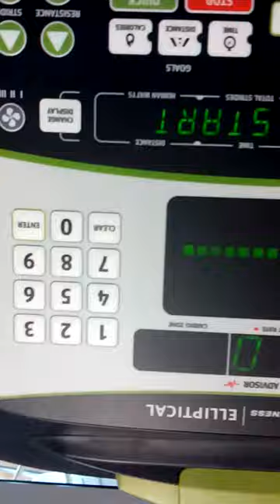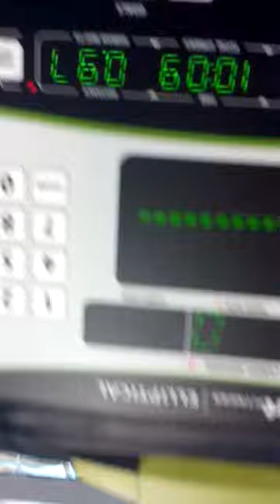Cycle Monday 6 June 2016 151 Heart Rate load 20 Rate no trouble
On the Cycle Monday 6 June 2016 153 BP on the Heart Rate no trouble with the heart kept up the high load of 20 that's a load where my limit is 153 went over to 157 at one stage no blackout at all or dizzy the Medication got puffed out and head ache None now gone and a great sleep Come on you older people come and try it out no pushing the limits like me cos trainers are watching to make sure you stay within your limits help you all along very nice staff